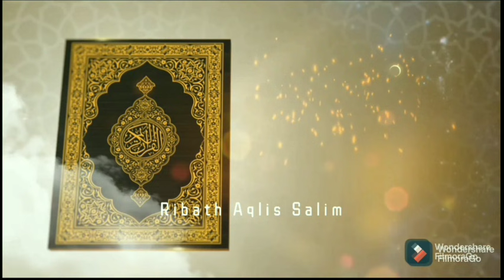GONCANG TERUS ❗ HIJRAHNYA MUBALIGH DAERAH JOKAM SLEMAN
❗*PENGADAAN STUDIO MINI RIBATH AQLIS SALIM*

Bismillah, alhamdulillah semoga bermanfaat dan bisa menjadi Jalan Dakwah kami.

Sesuai Dengan Masukan Para Penyimak Channel ini agar ada Podcast, Maka Dengan beberapa pertimbangan Insya'alloh TIM akan mewujudkan Ruangan Podcast/Studio mini,  serta Perangkat sesuai Kebutuhan.
Apabila Ada yang berkenan Shodaqoh Untuk mengembangkan Fasilitas Dakwah kami terutama untuk Pengadaan Ruangan Dan Alat Podcast, bisa disalurkan Shodaqoh anda pada Rekening dibawah ini.

Ke

*1️⃣BSM (BANK SYARIAH MANDIRI)*
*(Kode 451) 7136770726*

*2️⃣BANK MANDIRI*
*(Kode 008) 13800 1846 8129*

*3️⃣BANK BRI*
*(Kode 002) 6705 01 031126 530*

ATAS NAMA
*ICHWAN HADI*

Apabila berkenan transfer mohon difoto Bukti transfer
Dan Konfirmasi Transfer ke Nomer WA

WA.081334113541

*LAPORAN TOTAL SHODAQOH PODCAST RIBATH AS*

Jumlah Shodaqoh sampai Bulan Desember : *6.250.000*

Pengeluaran.
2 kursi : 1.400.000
1 Meja :.   800.000
Mic 1  wireless : 347.000
Mic 2 Wireless. : 558.000
Mic 2 paket Podcast :. 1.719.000
Lampu Ringligh : 94.000

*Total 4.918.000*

Kebutuhan yang belum terealisasi

✍️ Perapian Ruangan Podcast
✍️Kamera
✍️ Tripod
✍️Mixer
✍️ Earphone

Semua Atas Shodaqoh nya semoga bermanfaat dan dapat ganti yang berlipat ganda Amiiin..

شكرا وجزاكم الله خيرا

Atas Shodaqoh nya kami mengucapkan Syukron wajaza kumullohu Khoiro semoga bermanfaat dan Diganti oleh Allah SWT yang berlipat ganda

امين...